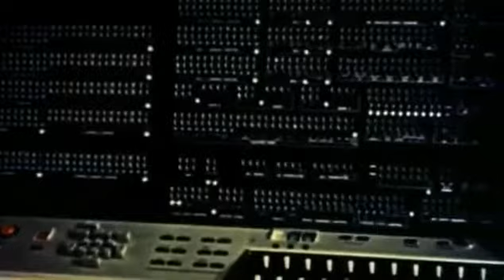Creation of the Humanoids 1962